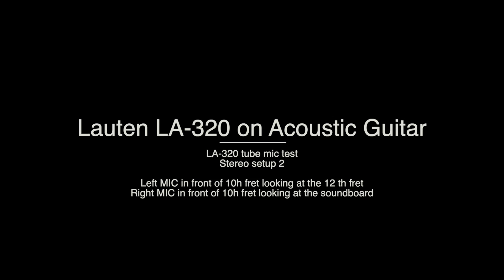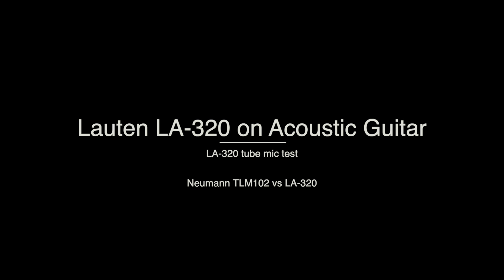Lauten LA-320v1 - Acoustic Guitar - test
Test on recording my Acoustic guitar with Lauten tube mic LA-320v1 playing fingerstyle / strumming putting MICS on different positions.

MONO 1: 0:04
MONO 2: 1:03
STEREO1: 2:00
STEREO2: 2:56
LAUTEN vs NEUMANN: 3:58

PREAMP: wa273eq (without using EQ)
Sound is pretty Natural: There is only a eq to remove some room frequencies + Limiter + compressor for Strumming session.